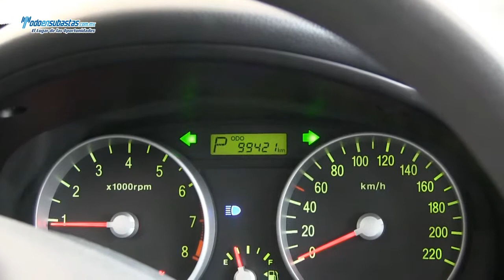DODGE Attitude GL Automático A/A CD / 2010